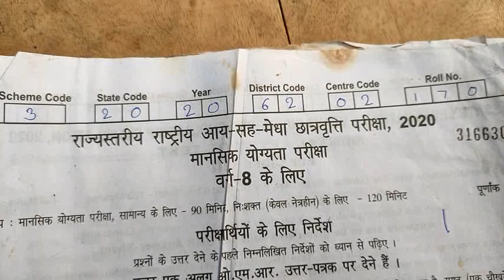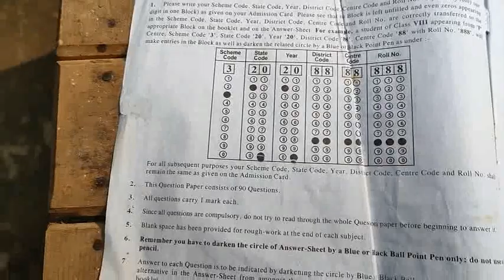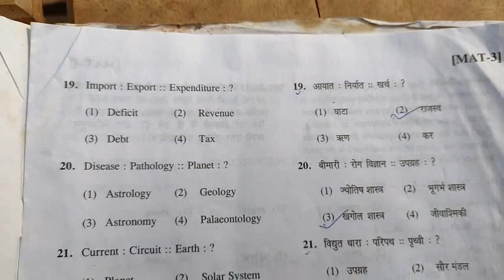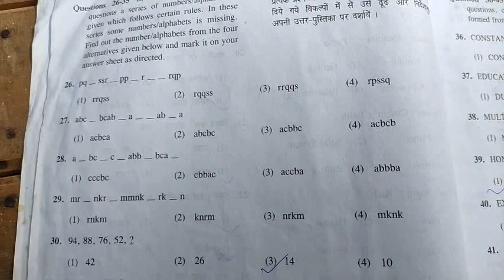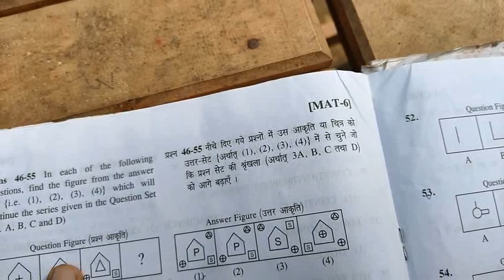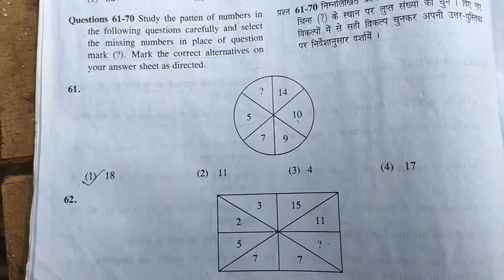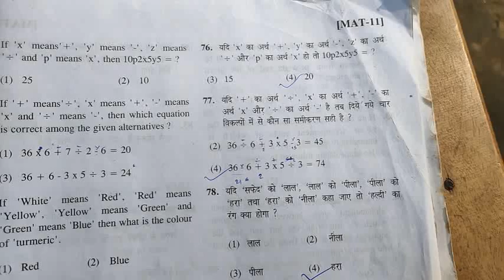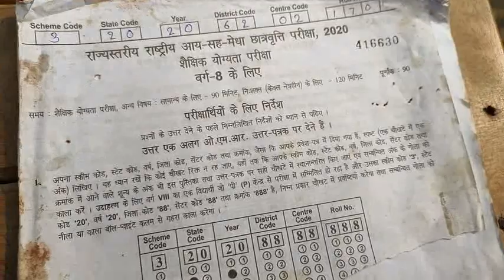Nmms Exam Paper 2020 || Megha Chhatravriti Pariksha 2020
इस विडियो में मैंने राष्ट्रीय आय सह मेधा छात्रवृति परीक्षा का प्रश्नपत्र दिया है।
NMMS EXAM questions pepar 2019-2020 राष्ट्रीय आय सह मेधा छात्रवृत्ति परीक्षा का प्रश्नपत्र।
सागर कोचिंग सेंटर भगवानपुर सुपौल
Megha chhatravriti ka Questions
nmms exam paper 2020
rashtriya Aay Sah Megha chhatravriti pariksha ka questions